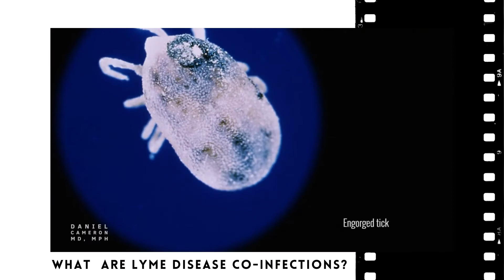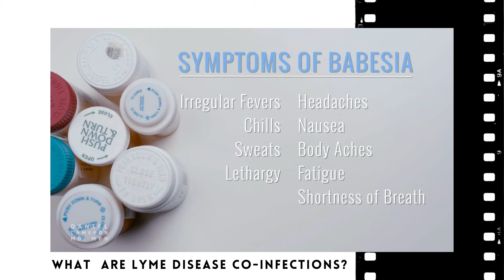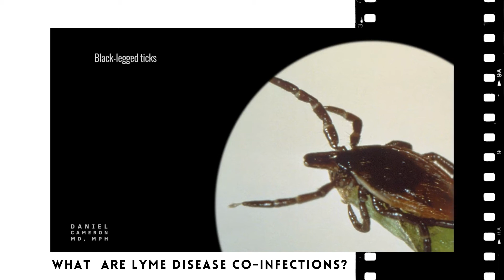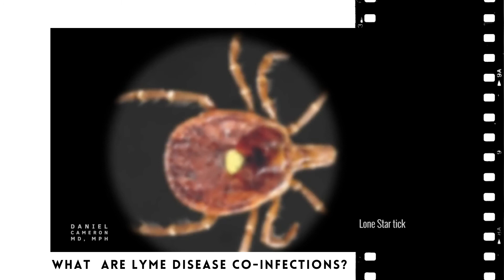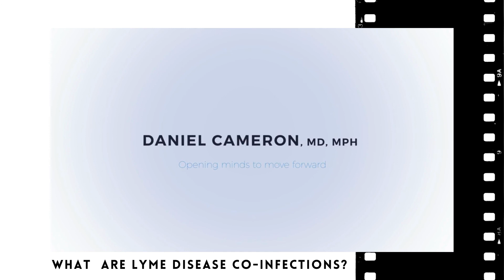What are Lyme disease co-infections?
This video created by Daniel Cameron, MD, MPH a nationally recognized leader for his expertise in the diagnosis and treatment of Lyme disease and other tick-borne illnesses explores the diversity of Lyme disease co-infections.